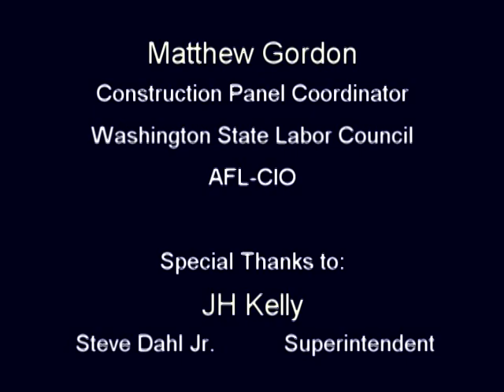Helmets to Hardhats Outreach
This national Helmets to Hardhats program connects veterans with construction industry jobs and training. It is customized for outreach to veterans and business in the Pacific Mountain Region.